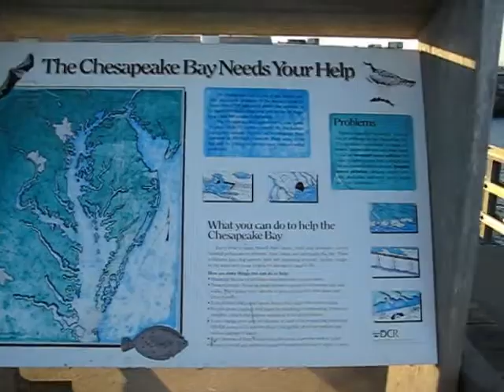The pier at the Chesapeake Bay Tunnel, 3/3/08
Took a short vacation in Virginia Beach from depressing NH.  I took this video on my way back home.